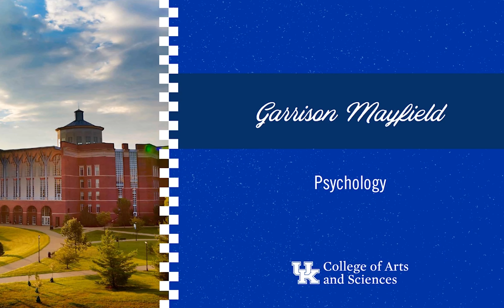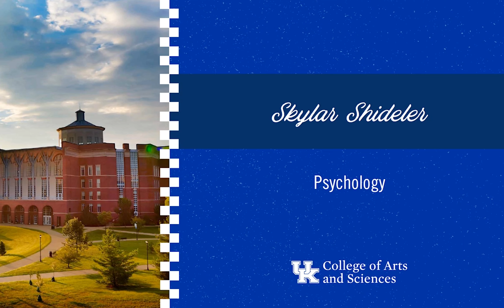Spring 2021 Dean’s List Ceremony - Psychology Majors